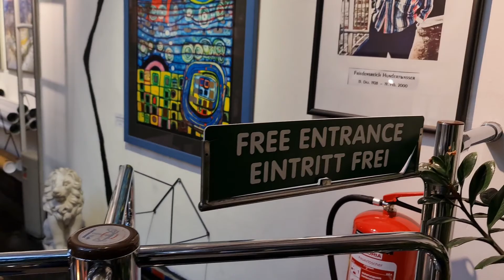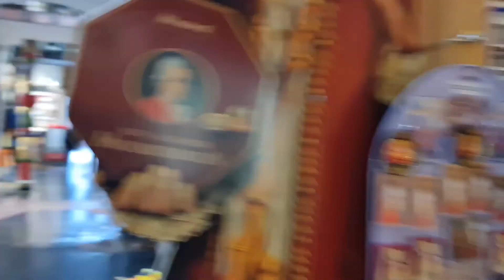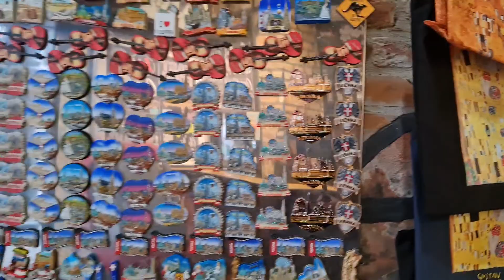Hundertwasser Village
Vienna IA full of surprises